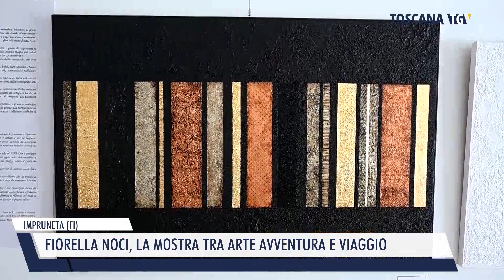2024-08-29 IMPRUNETA (FI) - FIORELLA NOCI, LA MOSTRA TRA ARTE AVVENTURA E VIAGGIO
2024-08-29 IMPRUNETA (FI) - FIORELLA NOCI, LA MOSTRA TRA ARTE AVVENTURA E VIAGGIO